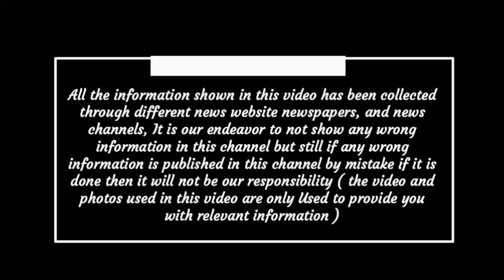Chhattisgarh latest news today